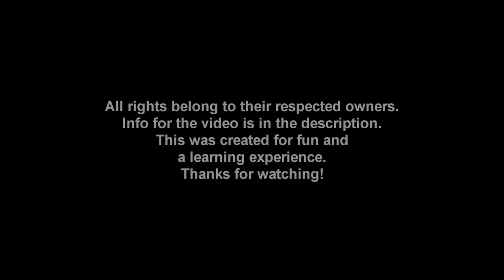(AMV's) Papuwa & DBZ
Created these a while back.  thought I would release them since I never had time to get them approved for AMV HELL.

First one is the Anime called Papuwa
Song: Gullah Gullah Island theme song created by Nickelodeon/ Nick Jr.

Second video is Dragonball Z created by FUNimation/toonami/cartoon network/ Akira Toriyama.
Song: CCR - Jeremiah was a Bull Frog

I will be happy to provide links to purchase the content by the creators featured in this video if anyone is interested.